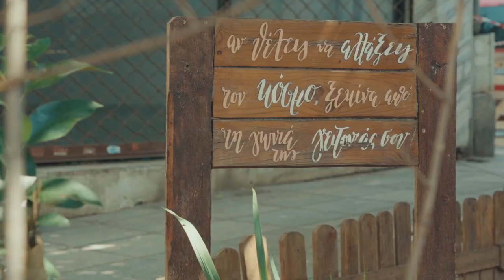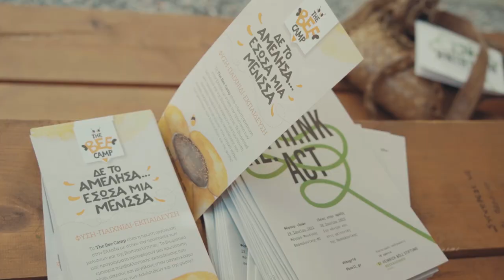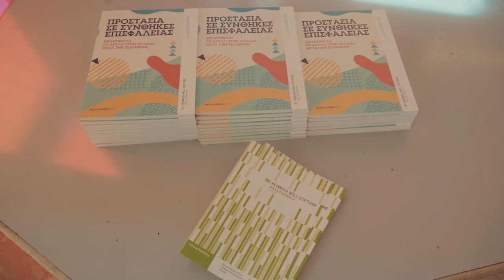React! Ideas in Motion - Highlights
React! Ideas in Motion
30 June 2022
10 events in 10 different spots of Thessaloniki
10th anniversary of Heinrich Böll Foundation, Thessaloniki Office

Events:
1. Our roof, ourselves. Social housing in Thessaloniki (guided tour - Around Twelve-Storey buildings)
2. A pocket park is born. The Vardaris neighbourhood welcomes a new common space (participatory workshop - Vardaris’ Pocket park (Afroditis st. & Odysseos st.)
3. Our bookstands pop up in the city. Our publications featured in Thessaloniki bookstores (book exhibition - «Akivernites Polities», «Oblik»)
4. Build a bee oasis. We protect biodiversity in the urban environment (hands-on workshop - Pocket park Agapinou st. & Ioannou Michail st.
5. The Climate Crisis and Energy Quiz. We learn by playing and observing (educational game - ActionAid Youth Centre Thessaloniki)
6. “European Mobility Atlas”. Mobility, energy crisis and railways (book presentation, discussion & guided tour - Railway Museum of Thessaloniki)
7. 1000 Dreams. About refugees, by refugees. Stories from the LGBTQI+ refugee experience (photography exhibition - Former Kindergarten building, 1st pier, port)
8. Communities and Commons. The local SSE initiatives in exchange (hybrid discussion – “To Oreon Depot”)
9. We design our neighbourhood. Envisioning our city in a participatory way (workshop - Garden of Music - Nea Paralia)
10. Words, tunes and political action. A night inspired by the Nobelist Heinrich Böll (theatrical performance & concert - Goethe-Institut Thessaloniki)

Track: Papa
Provided by mobygratis